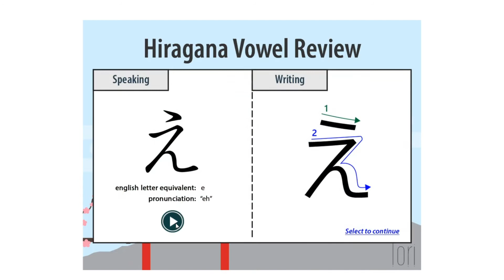ELearning example - Click and reveal interaction on learning Japanese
Sample eLearning project on learning Japanese. Find out the kind of click and reveal interaction you can create with Adobe Captivate.

Learn something about Japanese language